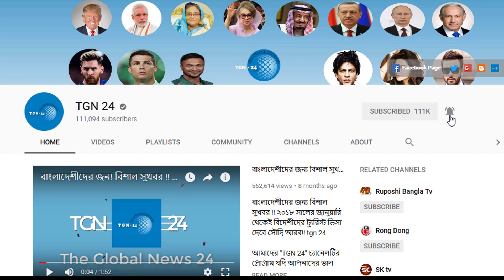সৌদি পুলিশ নতুন ট্রাফিক রুলস জারি করেছে। সৌদিতে গাড়ি চালানোর সময় ফোনে কথা বললে ৮০০ রিয়াল জরিমানা।